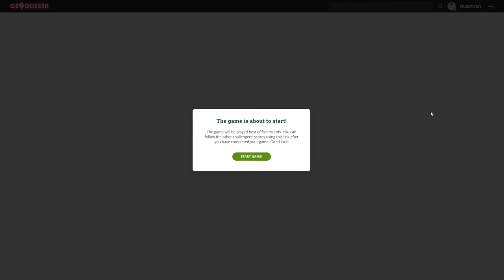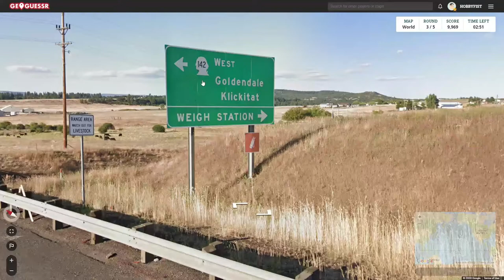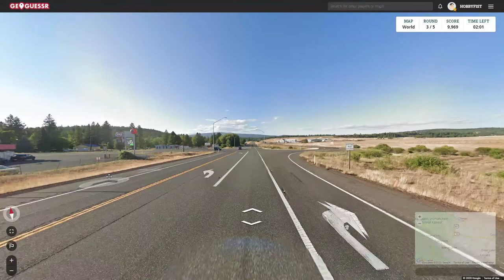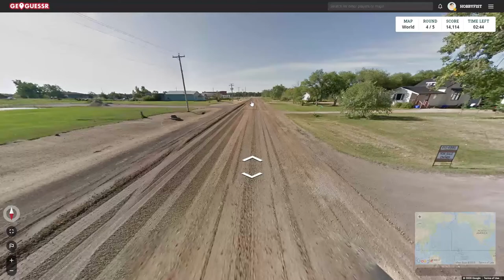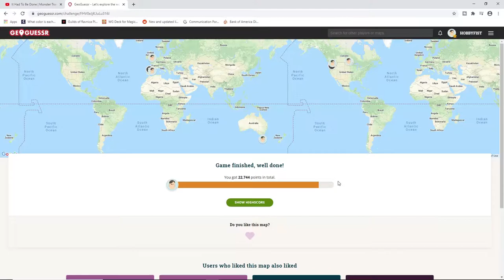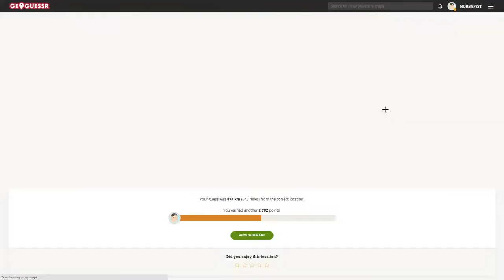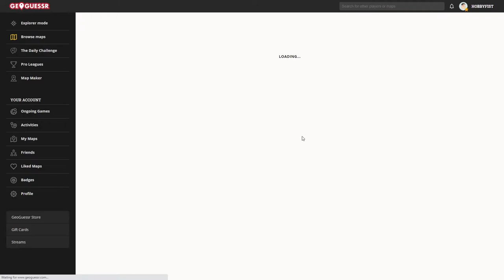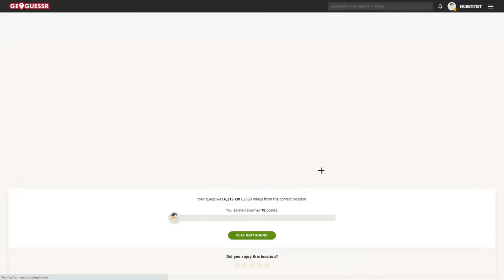Hobbyfist Geoguessr - [Part 377] My goodness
The video that refused to upload.